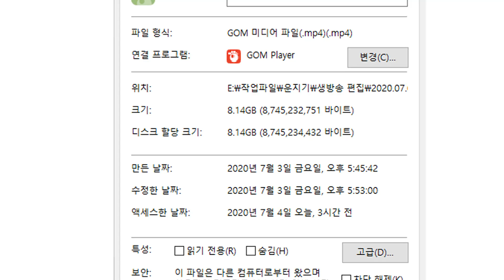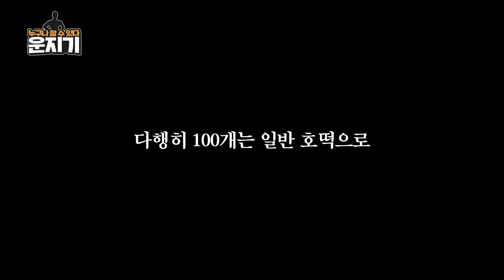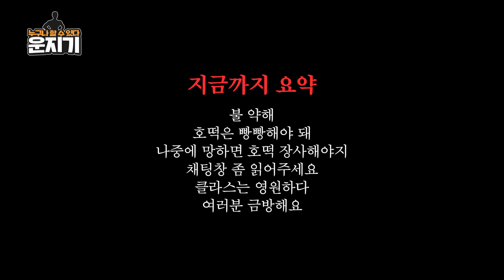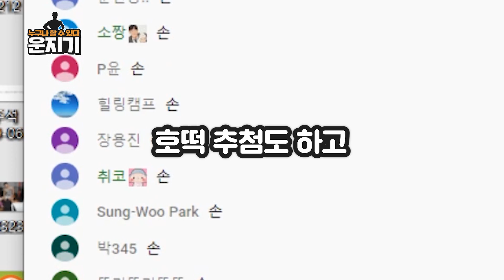근육에 좋은 프로틴 호떡..?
* 마이프로틴 7/6 밤8시부터 7/7 밤 11시59분까지 할인!!
(보충제,의류,프로틴간식 등등)
최종결제란 UJGTV 입력하면  추가 42%할인 받으실수있습니다!
(회원가입시추천인:DONGKYU-R6)

미트리(다이어트식품,소고기,볶음밥등등
네이버 최저가 보다 저렴한  정회원제 할인!)
링크 클릭후 회원가입하시면
자동적으로 운지기코드 입렵됩니다!

ㅡㅡㅡㅡㅡㅡㅡㅡㅡㅡㅡㅡㅡㅡㅡㅡㅡㅡㅡㅡㅡㅡㅡㅡ